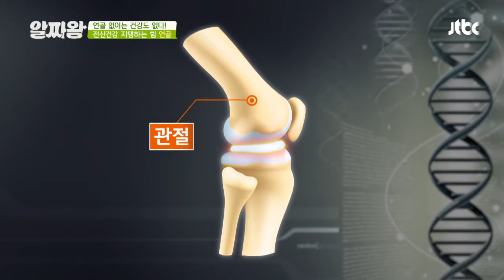우리 몸속 에어백 ′연골′의 크기는 고작 3mm라고?! ⊙_⊙ TV정보쇼 알짜왕(alzzaking) 144회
관절의 부딪힘과 마찰을 흡수하는 천연 에어백 ′연골′
몸속 충격 완화 장치 연골의 크기는?
고작 3mm로 겨우 껌 2장을 합친 크기
얇아도 너무 얇은 연골의 굵기... 얇지만 소중해♡